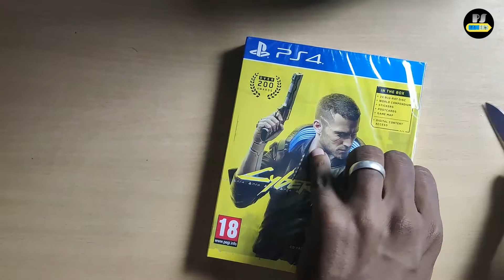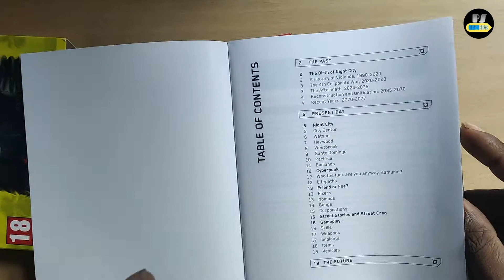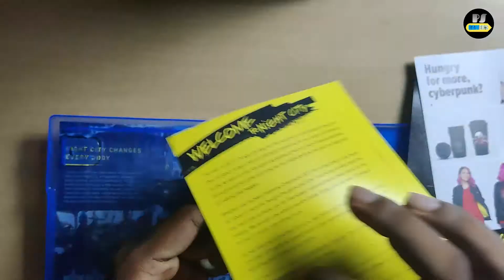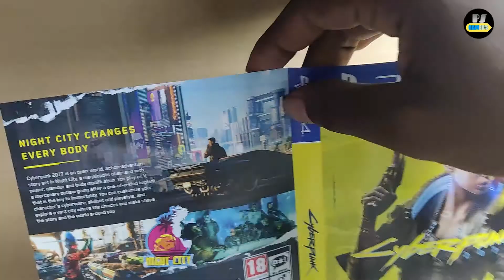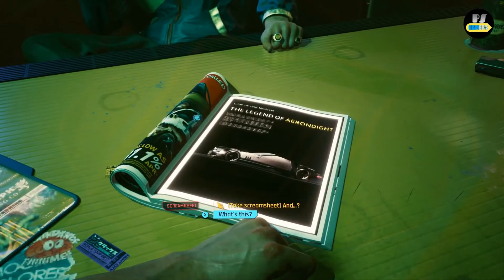CYBERPUNK-2077 UNBOXING AND GAMEPLAY IN TAMIL | PREORDER EDITION | PRISRIGAMERS | PS4 Pro | 1018p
CYBERPUNK-2077 UNBOXING AND GAMEPLAY IN TAMIL.